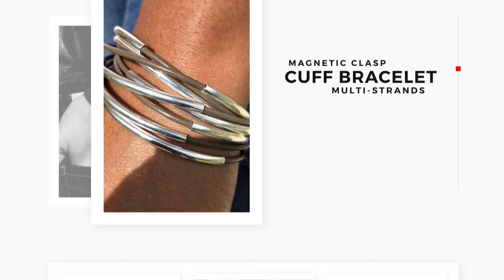Wraps by Renzel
Leather Wrist Wear & Chokers - Custom Sizing Available - Purchase on Etsy